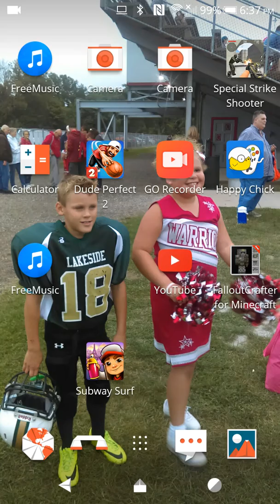Michael fails playing basketball game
Hfyijcg